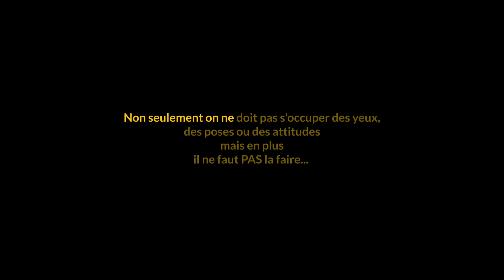Apprenez à réussir vos portraits studio (3) - PA #033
Cette vidéo est une « capsule », un cours condensé qui vous parle de techniques photo utilisées fréquemment dans le domaine de la mode. Mais vous pouvez à votre tour l'utiliser pour la photo de portrait, quelque soit son type.

••• Matériel
🎙 Audio

🔳 Informatique
 👉MacBook Pro M1 Pro
 👉Ecrans Eizo

🎛 Périphériques
 👉Elgato Stream Deck (XL et Plus) et Loupedeck CT

📷 Photo
Moyen Format Numérique :
 👉Hasselblad H5D-60 (Full Frame MF 4,5x6). Optiques Hasselblad H
Petit format numérique :
 👉APSC, APSH et 24x36 Canon. Optiques Canon

💡 LIGHTING
 👉Profoto (flash), Aputure et Amaran (LED)

00:00 - Intro
00:15 - Prélude
00:50 - Sur-Information
02:45 - Livre "Les secrets de la photo de studio"
03:03 - Préparez votre séance
03:29 - Flashback 1
06:05 - Flashback 2
09:38 - La direction du Modèle
11:18 - Le regard
12:03 - Diaporama : le regard
12:57 - Peter Lindbergh dirige Naomi Campbell
13:58 - Le shooting
15:35 - Conclusion
16:32 - Outro